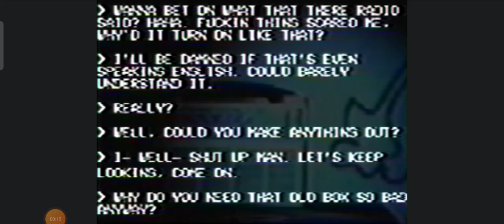The walten files 4 leak 1 the radio